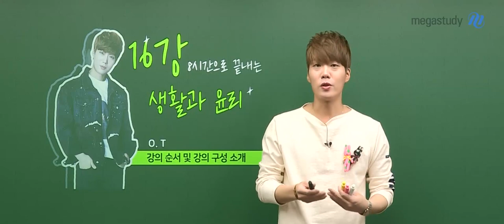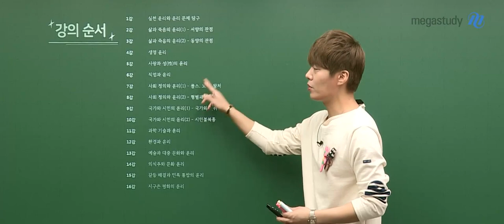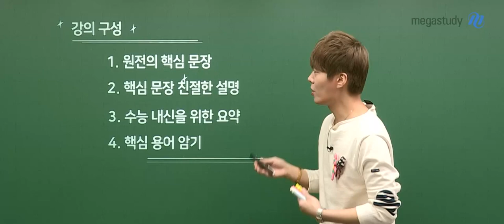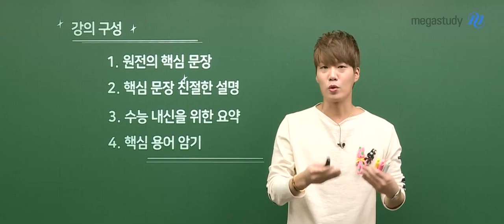[메가스터디] 윤리 김종익 쌤 - ☆2021 16강 8시간으로 끝내는 생활과 윤리 [OT]☆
자투리 시간을 활용한 생윤 개념 완.벽.정.리

EBS와 평가원을 가장 장 아는 김종익 선생님의
16강 8시간으로 끝내는 생활과 윤리!